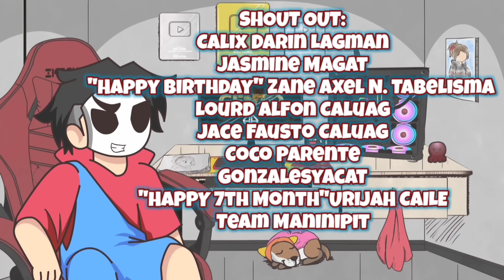Playground sa PINAS | Pinoy Animation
DO NOT FORGET TO ALWAYS

[Intro Song]